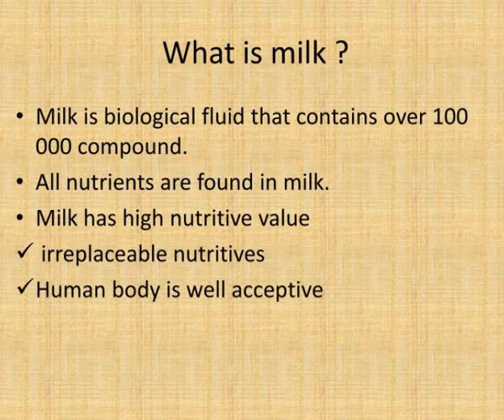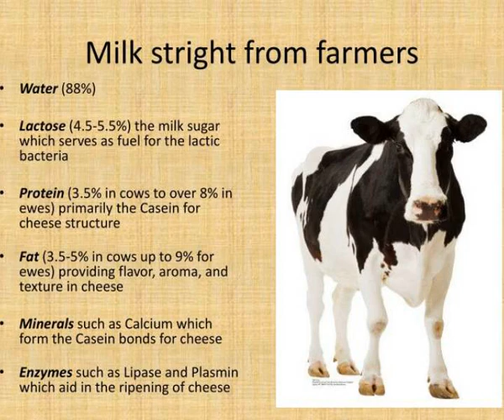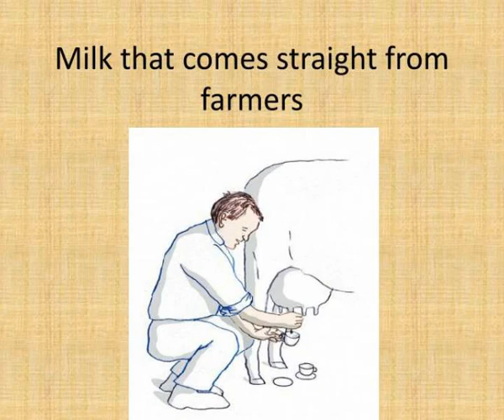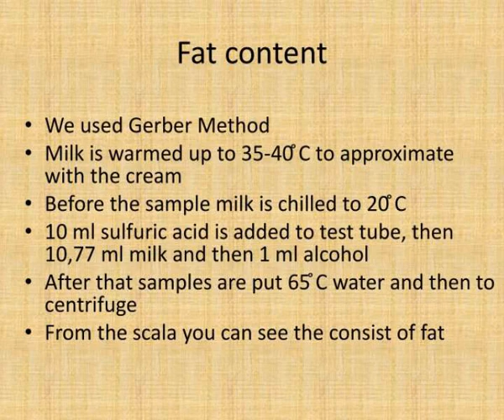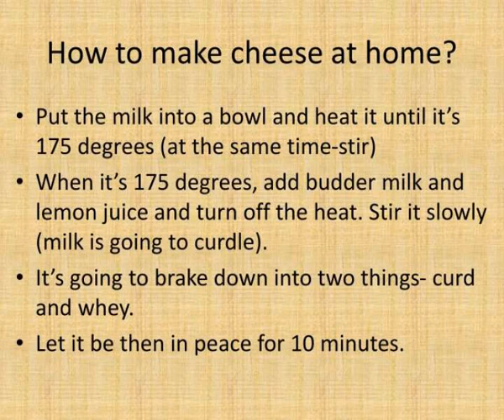milk characteristics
Milk characteristics.  Karen Hunt  Erki Limbak  Mart Rinken.  What is milk ?.  Milk is biological fluid that contains over 100 000 compound.  All nutrients are found in milk.  Milk has high nutritive value   irreplaceable nutritives  Human body is well acceptive.  Difference between milk. Slideshow 2975847 by zhen
 show1 : Milk characteristics

 show2 : Milk characteristics

 show3 : What is milk

 show4 : What is milk

 show5 : Difference between milk

 show6 : Difference between milk

 show7 : Milk stright from farmers

 show8 : Milk stright from farmers

 show9 : Milk from supermarkets

 show10 : Milk from supermarkets

 show11 : Characteristic

 show12 : Characteristic

 show13 : M ilk that c o me s straight from farmers

 show14 : M ilk that c o me s straight from farmers

 show15 : Density

 show16 : Density

 show17 : Determination of fat content

 show18 : Determination of fat content

 show19 : Fat content

 show20 : Fat content

 show21 : Determination of acidity

 show22 : Determination of acidity

 show23 :

 show24 :

 show25 : Form milk to curd

 show26 : Form milk to curd

 show27 : How to make cheese at home

 show28 : How to make cheese at home

 show29 :

 show30 :

 show31 : How cheese is made in factory